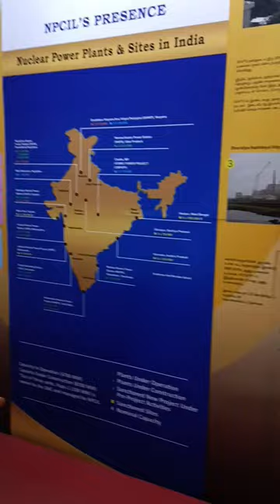Nuclear power plant and sites in India